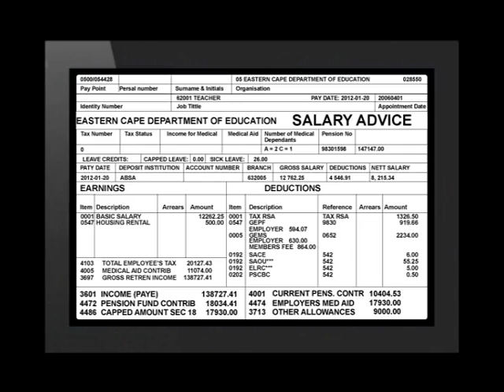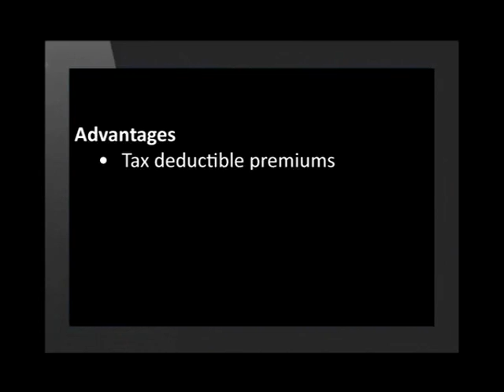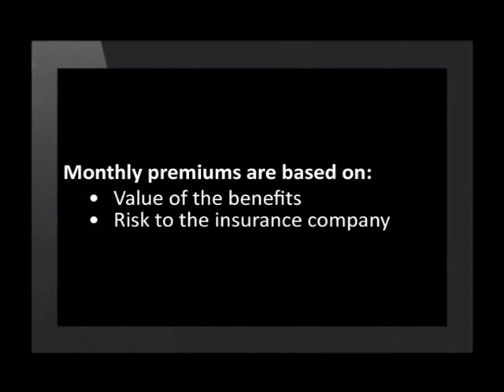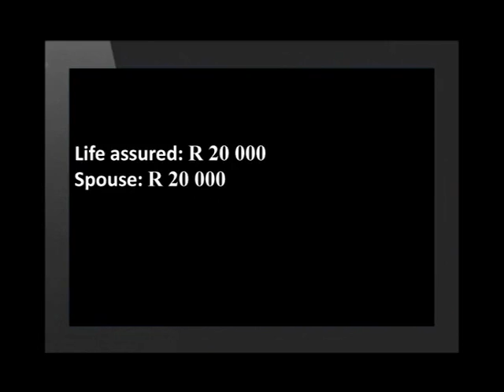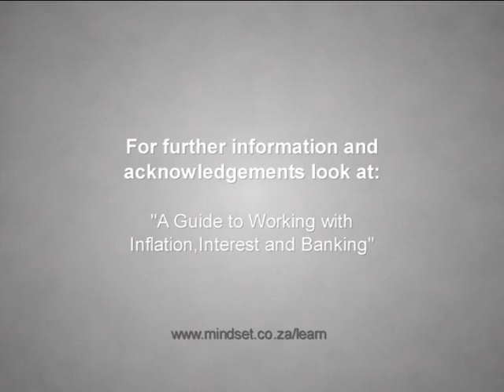02 Financial Planning for the Future